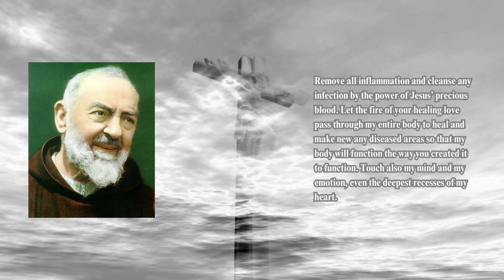A Healing Prayer by Saint Pio of Pietrelcina, OFMCap | Special Prayer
The Most Powerful Healing Prayer by Saint Pio of Pietrelcina, OFMCap

Heavenly Father, I thank you for loving me.
I thank you for sending your Son,
Our Lord Jesus Christ, to the world to save and to set me free.
I trust in your power and grace that sustain and restore me.

Loving Father, touch me now with your healing hands,
for I believe that your will is for me to be well in mind, body, soul and spirit.
Cover me with the most precious blood of your Son,
our Lord, Jesus Christ from the top of my head to the soles of my feet.
Cast anything that should not be in me.
Root out any unhealthy and abnormal cells.
Open any blocked arteries or veins and rebuild and replenish any damaged areas.
Remove all inflammation and cleanse any infection
by the power of Jesus’ precious blood.
Let the fire of your healing love pass through my entire body
to heal and make new any diseased areas
so that my body will function the way you created it to function.
Touch also my mind and my emotion,
even the deepest recesses of my heart.

Saturate my entire being with your presence,
love, joy and peace and draw me ever closer to you every moment of my life.
And Father, fill me with your Holy Spirit
and empower me to do your works
so that my life will bring glory and honour to your holy name.
I ask this in the name of the Lord Jesus Christ.

Amen.